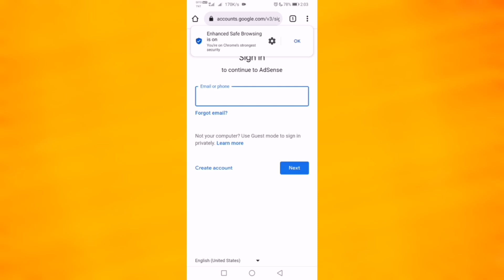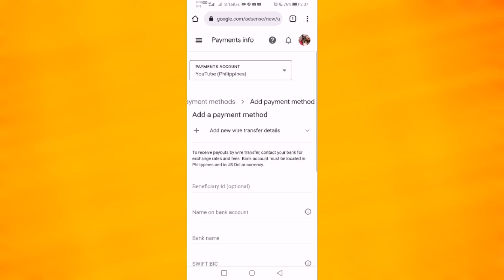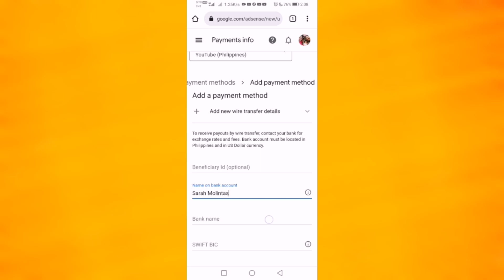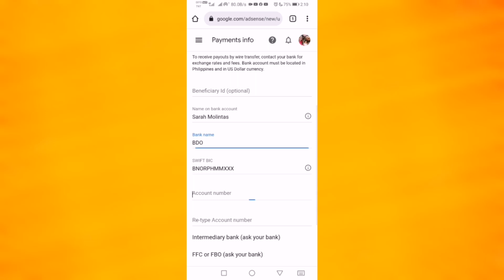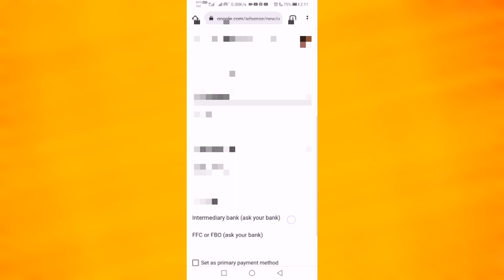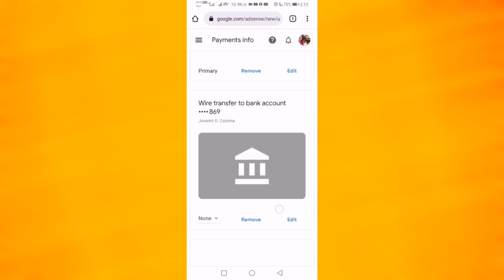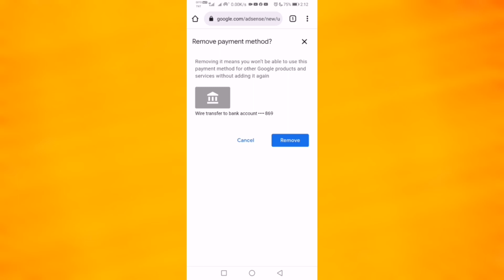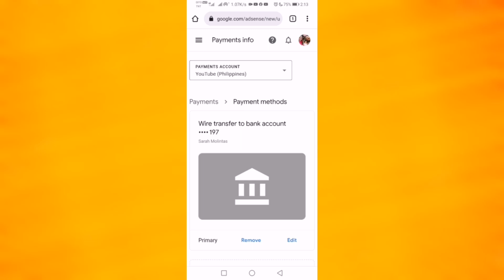HOW TO CHANGE PRIMARY PAYMENT METHOD IN GOOGLE ADSENSE | ADD NEW BANK ACCOUNT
How to Add Payment Method in Google Adsense Account 2023
How to add the payment method in your google adsense account
How to add payment method in google adsense
How to change adsense account on youtube
How to change adsense payment method
How to change adsense Bank account
How To google adsense primary payment method change 2023
How To google adsense primary Bank account change
How to Add Payment Method on Google Adsense| Paano Mag Add ng Payment Method sa Google Adsense 2022,
How to add payment method on google adsense tutorial
How to add payment method on google adsense & link to your bank account
How to add payment method on google adsense account
How to add payment on google adsense 2022
How to add payment method on google adsense 2021
How to link bank account in google adsense 2021 How to add bank account in google adsense 2022,
How to add bank account in google adsense 2023
How to add bank acciunt in google adsense 2024
How to add bank accoint in adsense
How to receive payment from google adsense
How to add payment method to google adsense
How to add bank details in adsense account
How to add cheque details in adsense
How to Link Bank Account on AdSense
How to add bank in adsense,
Paanu mag Add Payment Method in Google Adsense Account 2023 | Tagalog Tutorial
Payment method in google adsense tagalog
Paanu ilagay ang atm sa adsense account
Tagalog tutorial how to add payment method in google adsense
Paanu mag transfer ng pera galing adsense to bank account,
Paano mag Add Payment Method in Google Adsense Account 2023 | Tagalog Tutorial
Paano Mag Add ng Payment Method sa Google Adsense,

IMPORTANT:
The views and opinions expressed in this video are of my own and do not necessarily reflect the official policy or position of any organizations or agencies to which I may be associated. All content provided in this video and channel is for Educational, Tutorial and entertainment purposes Only! They are Not intended to endorse illegal, immoral or oppressive practices nor to malign any religion, ethnic group, organizations, company or individual. Viewers are highly encouraged to be critical and to conduct further research into the featured topics.

Leaving COMMENTS and SUGGESTIONS are very much welcome and I really appreciate that.